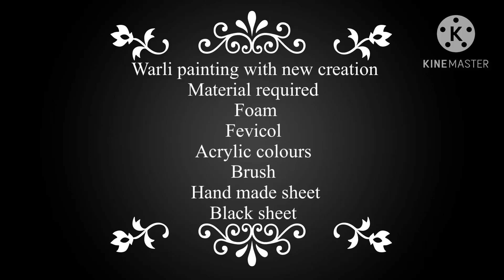Warli painting with foam